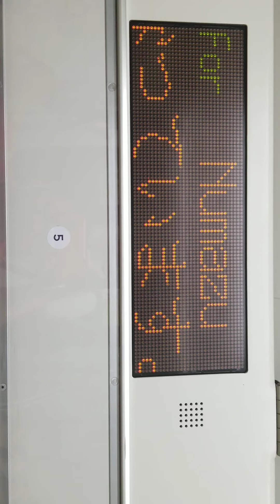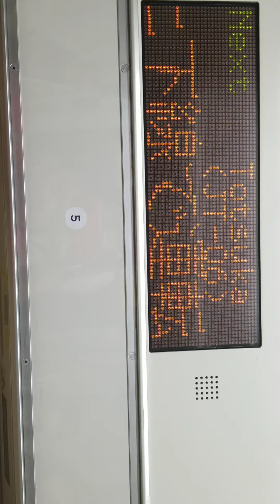E233系E-07東海道線普通沼津行後5両平塚行【E233系E-73】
1581E【土休日&祝日ダイヤ】JR横浜駅

横浜～戸塚間